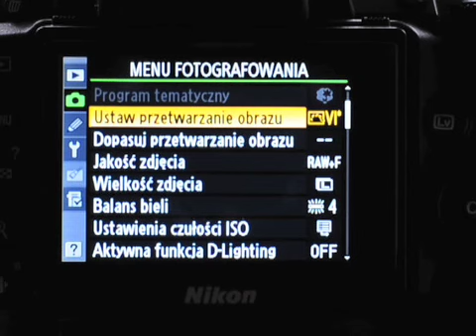Czarno-biało czy kolorowo